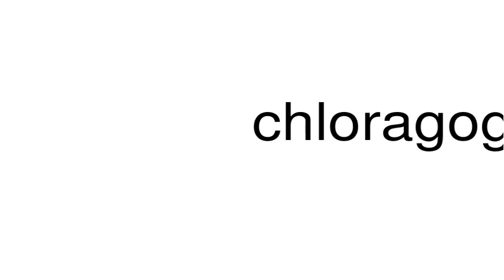How to pronounce chloragogen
This is a satire channel. This is a satire channel. How to pronounce the word chloragogen.